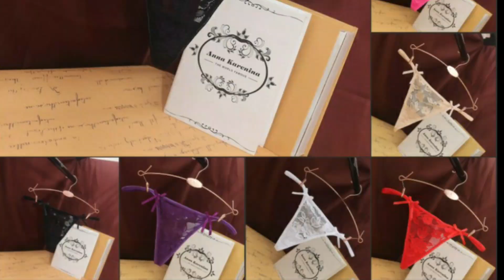HẾT HÀNG| Mã sản phẩm 6809 | Quần lọt khe dây nơ sexy 6809 |g_string | NEW SEXY PANTIES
👙Chip lọt khe ren dây siêu nhỏ 6809
👉Mã sản phẩm : 6809
💰Giá: 35k/1 quần
🌸Free size dưới 55kg, mông dưới 95cm
🌸Màu: da, đen, xanh, tím, đỏ, hồng, trăng
🌸Chất ren hoa kết hợp dây nơ siêu nhỏ sexy vô cùng
📛Cam kết hàng đẹp chất lượng
📻Shopee: moonland1410
🏡Địa chỉ: 41/1/18 Đội Cung, p.11, q.11, tp.hcm